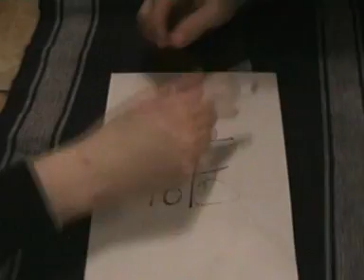Fight for a slice (King Kong edition)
This new skit is about A slice of pizza.. and Well.. I told we would make a couple of those musical skits :P I like editing them, It´s a challenge..

 In other words.. Description of this video is . It´s about two guys who fight oer a slice of pizza.. Almost true story exept for the fight.. Joe makes these delicious sloppy joe pizzas that no one can resist :P enjoy..

  Theme of this skit is King Kong ;)